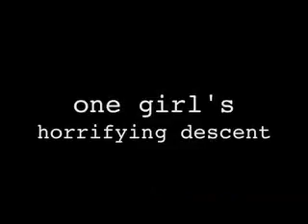Juno Suspense Trailer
a preview for the upcoming psychological horror film JUNO, about a young girl who gradually loses her grip on reality...